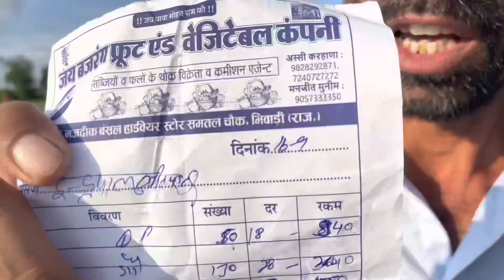रोज़ाना 10 हज़ार 💸 कमाई वाला स्मार्ट मॉडल देखो | New Buisness Model | Smart Farming | Kheti | Sabji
Profitable Buisness Ideas | Farming Buisness Ideas | Modern Farming | Sabji Ki Kheti | Indian Farming

Queries Solved In This Video:

Farming Buisness Ideas
Agriculture Buisness Ideas
New Buisness Ideas 2022
Buisness Ideas
Kheti Badi
Sabji Ki Kheti
Farming Model
Profitable Farming Model
Karela Ki Kheti
Palak Ki Kheti
Desh Ki Jaan Hamar Kisan
Vegetables Farming In India
Smart Farming Technology
Kheti Se Paise Kaise Kamaye
Inderpal Yadav
Agriculture
Kheera Ki Kheti
Agribusinesses
Agriculture Farming
Farming Ideas